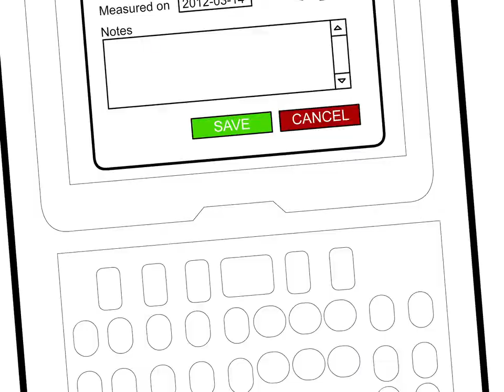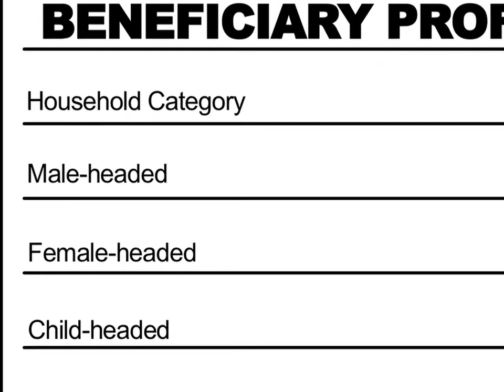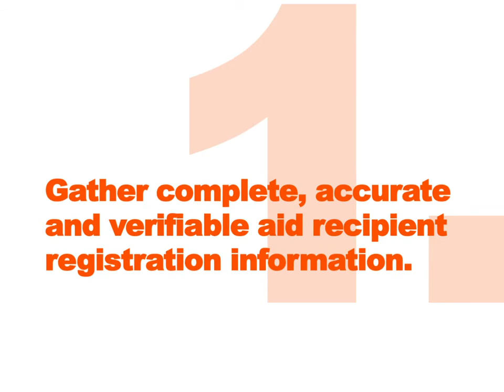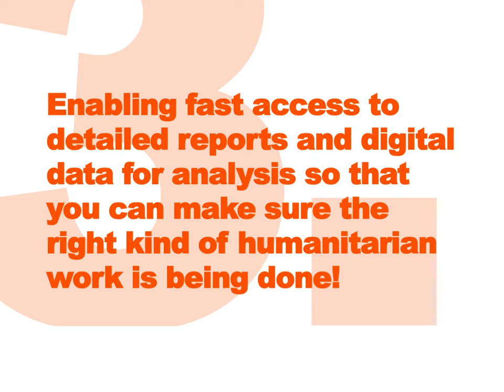LMMS step-by-step (Long) - June 2012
This video walks you through the current functionality LMMS offers for humanitarian service delivery (Long version - June 2012)